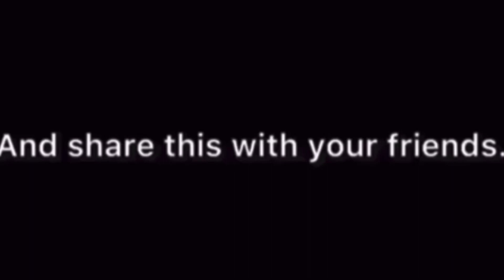You Won a CASKET ⚰️😂😂😂 PRANK ON PARENTS [PART 1] | iam Ricky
Funniest isht on the net now !😂😂😂